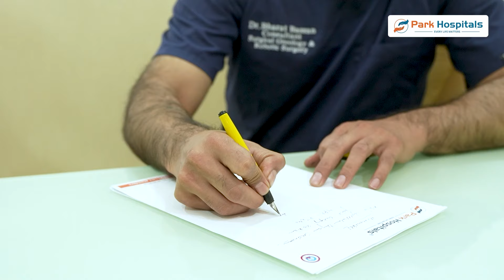Triumph Over Thyroid Cancer: Mrs. Hansmukhi's Inspiring Journey | Park Hospital, Palam Vihar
At Park Hospital, Palam Vihar, we celebrate the courageous journey of Mrs. Hansmukhi, who has successfully overcome thyroid cancer. Her inspiring story highlights the strength of the human spirit and the dedication of our medical team. With cutting-edge treatment and compassionate care, we are committed to making a difference in the lives of our patients. Join us in celebrating her victory and spreading hope for others facing similar battles.